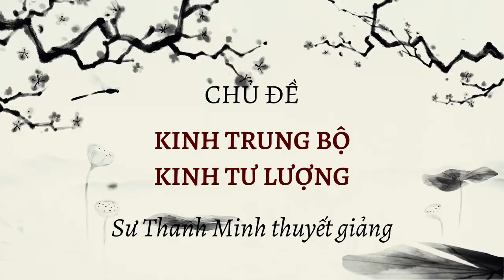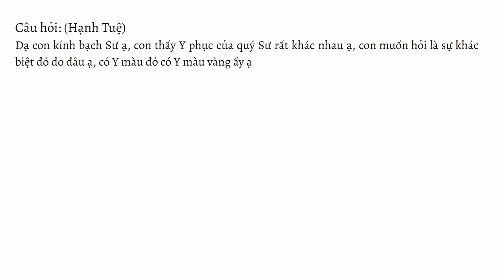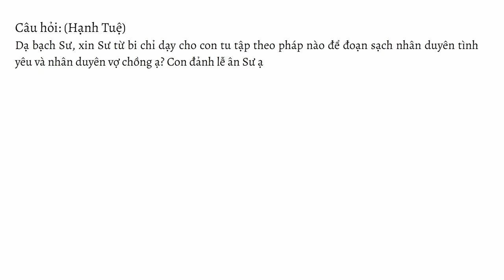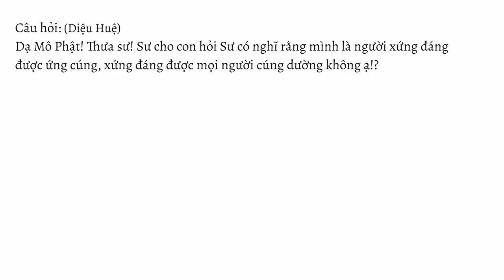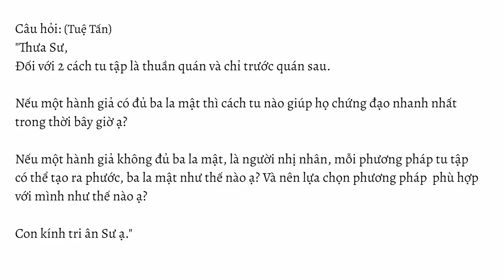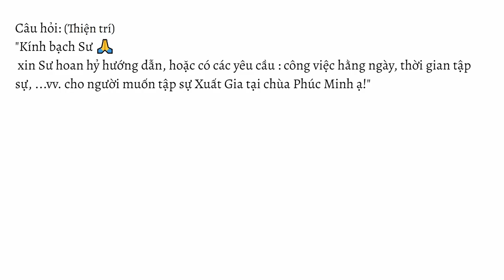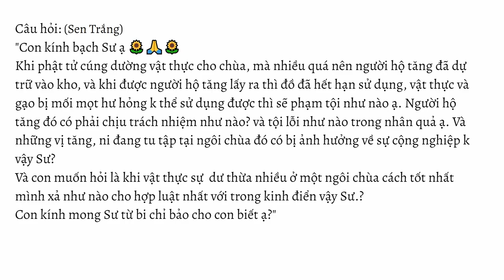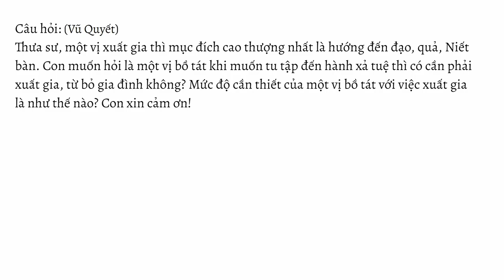GIẢNG KINH TRUNG BỘ | BÀI 15: KINH TƯ LƯỢNG | SƯ THANH MINH | 10/12/2022 | CHÙA PHÚC MINH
💎Bài Kinh 15: KINH TƯ LƯỢNG - TRUNG BỘ KINH | Sư Thanh Minh thuyết | 10/12/2022